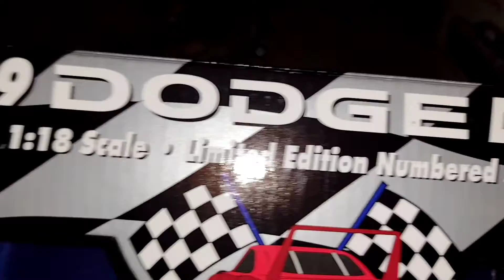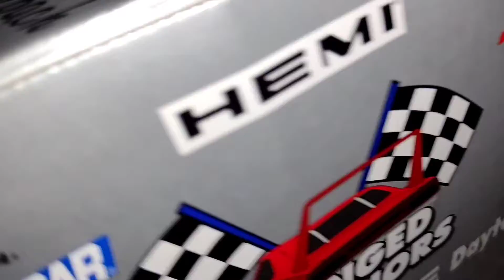Unboxing of a 1 18 scale diecast of a 1969 Dodge Daytona by ERTL